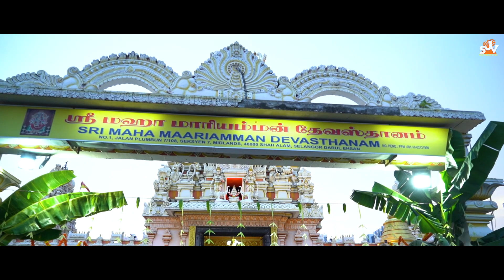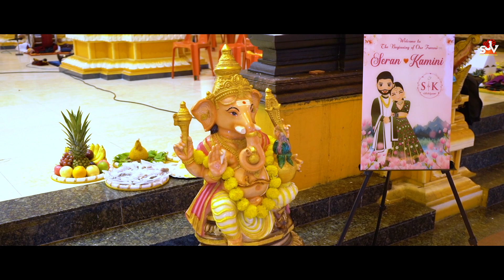Engagement Montage of Seran & Kamini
Malaysian indian wedding montage, Malaysian indian wedding highlights, Malaysian wedding montage, hindu wedding montage, malayalam wedding montage, indian wedding montage, malayalam kalyanam, tamil kalyanam,